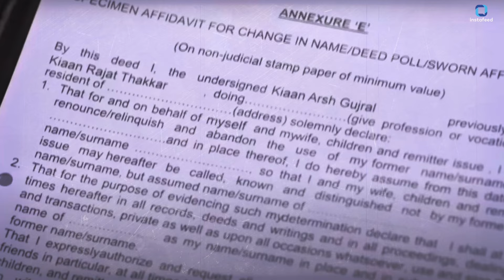Ghum Hai Kisikey Pyaar Meiin Serial | सवी के सामने आई पूरी सच्चाई!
Ghum Hai Kisikey Pyaar Meiin Serial Upcoming Track | The popular Star Plus serial Ghum Hai Kisikey Pyaar Meiin showcased an episode which was full of unexpected twists and emotional moments. As Kiyaan called Rajat to meet him. But Rajat will be very sad after met with his son. Due to which he will tell Savi the whole truth about Sai in an inebriated state. Now, it would be highly interesting to see what next would happen in the show!

स्टार प्लस के मशहूर सीरियल 'गुम है किसी के प्यार में' में एक ऐसा एपिसोड दिखाया गया जो अप्रत्याशित ट्विस्ट और इमोशनल पलों से भरा हुआ था। कियान ने रजत को मिलने के लिए बुलाया। लेकिन रजत अपने बेटे से मिलने के बाद बहुत दुखी होगा। जिसके कारण वह नशे की हालत में सई के बारे में पूरी सच्चाई सावी को बता देगा। अब यह देखना बेहद दिलचस्प होगा कि शो में आगे क्या होता है।